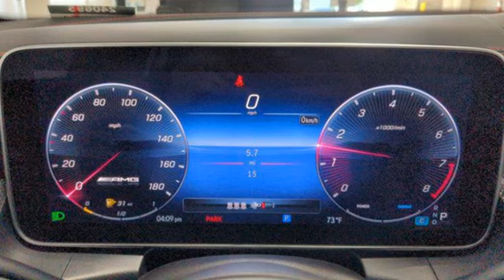New 2024 Mercedes-Benz Glc Lynnwood WA Seattle, WA #240695 - SOLD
Year: 2024
Make: Mercedes-Benz
Model: Glc
Trim: AMG GLC 43 4MATIC Coupe
Engine: 2L I-4 port/direct injection, DOHC, variable valve control, intercooled turbo, premium unleaded, engine with 416HP
Transmission: Automatic
Color: Black
Interior: Black w/Red Accents
Stock #: 240695
VIN: W1NKJ8HB5RF227861

Address:
17800 Highway 99